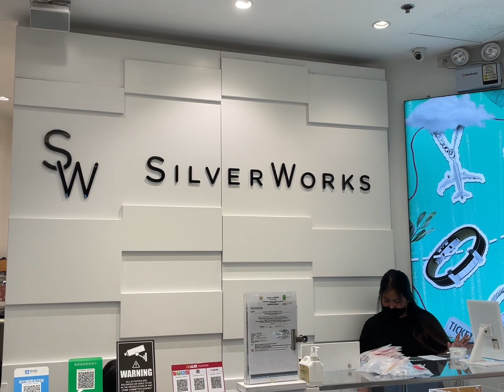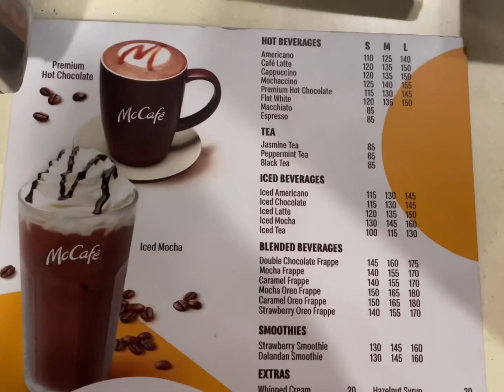Life Update: How I spent my restday 🤗 | Getting a new ear piercing!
I'm backkkk! and it's for real this time 🙈😂